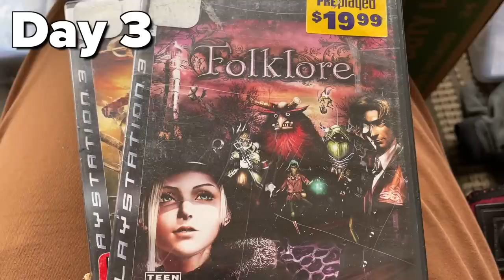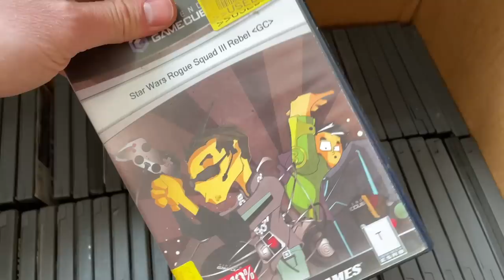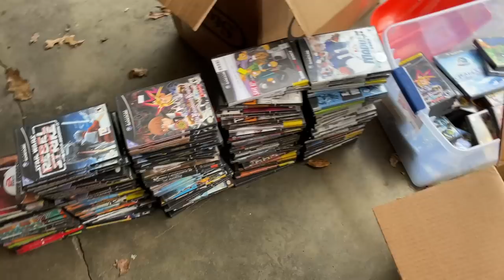Preparing to sell 5,000 Video Games in 1 DAY.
Normal people have garage sales with various items from various categories. Us? We host garage sales with nothing but games... games... games. Having a couple garage sales every year is an important part of our business. Join us on this journey of how Chase After The Right Price prepares to set up a garage sale!